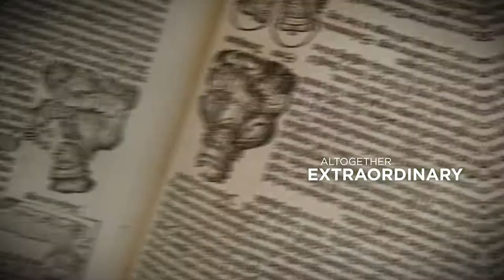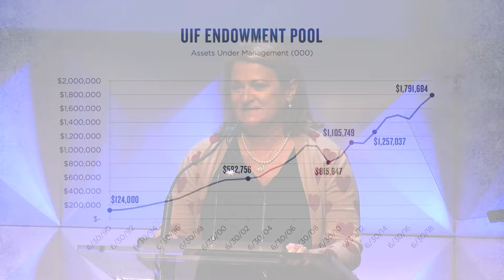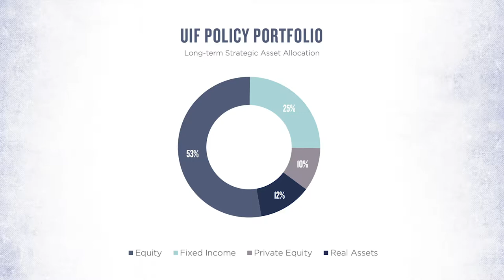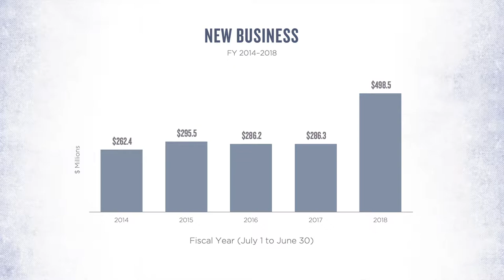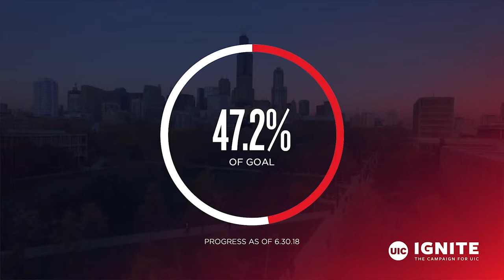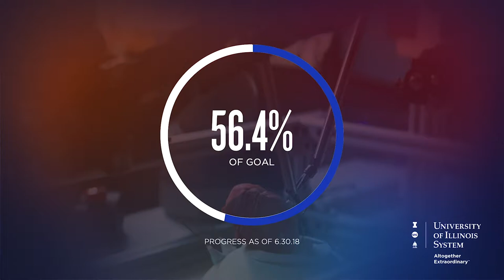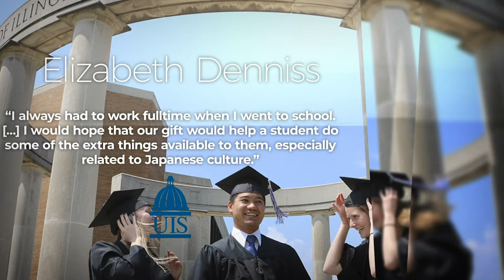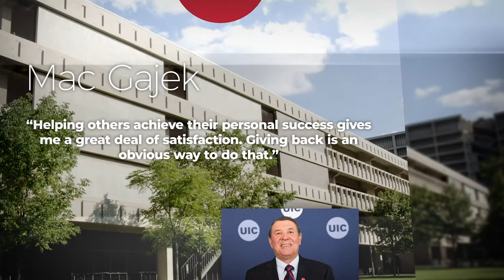83rd Annual Business Meeting